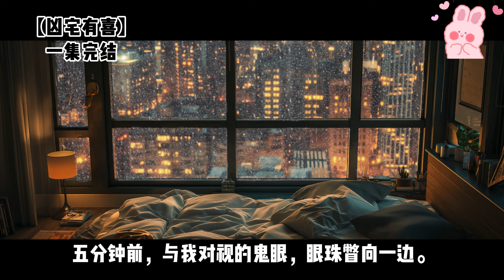我租到一间发生过命案的凶宅｜一口气看完#小说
订阅不迷路，每天更新精彩的悬疑短篇小说